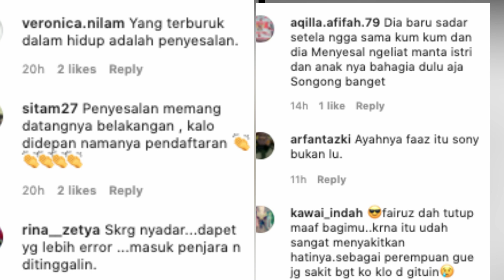TAK AKUI ANAK & MINTA TES DNA, KINI GALIH GINANJAR MENYESAL INGIN BERTEMU MINTA MAAF KE ANAK